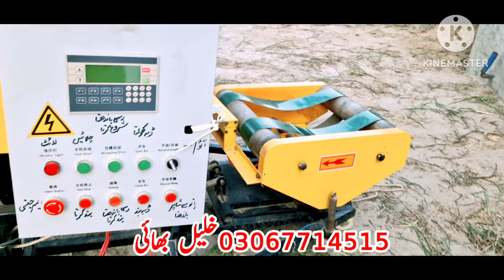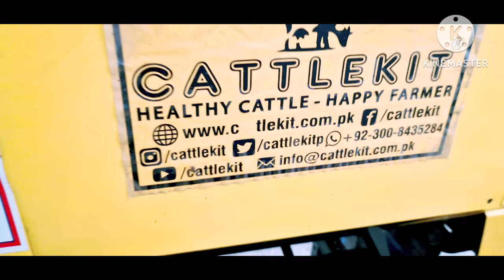Silage Baler And Packing Machine For Sale | Imported Cattle kit Machine || Global Village Farming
This video is about silage Baler and packing machine in pakistan. This machine is for sale. Cattle kit company machine. Global Village farming always helps the farmers to provide necessary information about cattles and other farming techniques